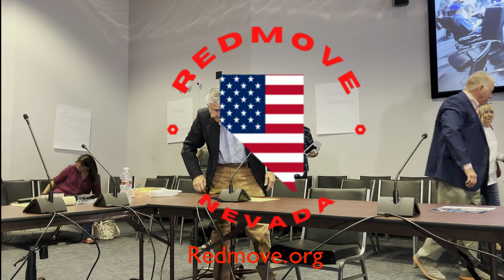Commissioner Mike Clark - Redmove October 2023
Commissioner Mike Clark is the guest host, and the topics were Washoe County Senior and Homeless issues. (note: we did not record the original sound and had to recover from secondary sources).